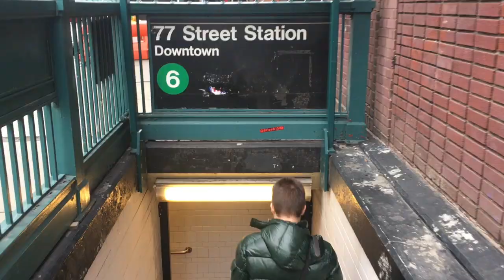I MET AULI'I CRAVALHO!!!! (vlog) // Allie Miller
Absolutely living my best life right now. Also watch NBC RISE on March 13th at 10pm est!!
MY LAST 2 VIDEOS:
nonspons